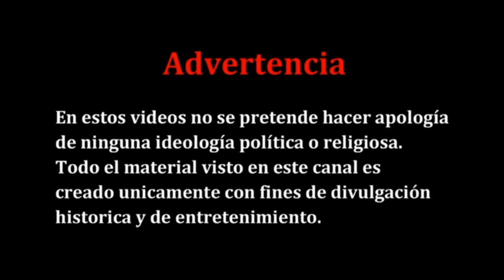CAMPEONES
GRAN VELADA EL DOMINGO PASADO , ALBACETE